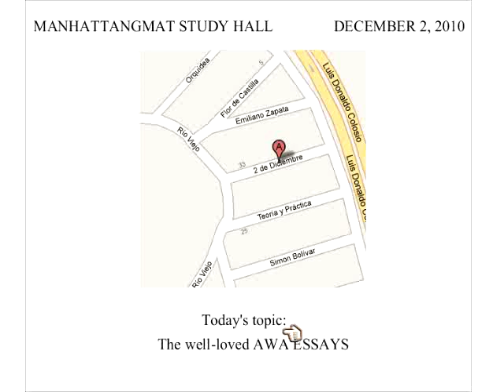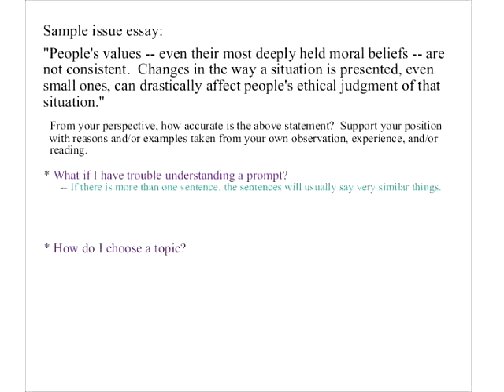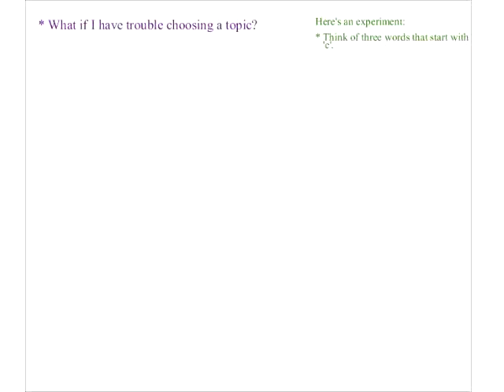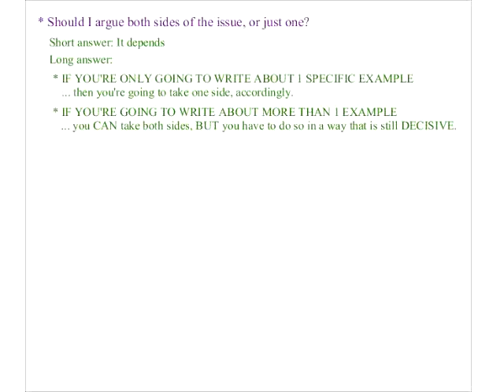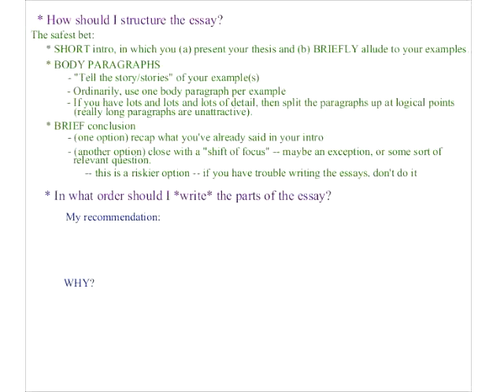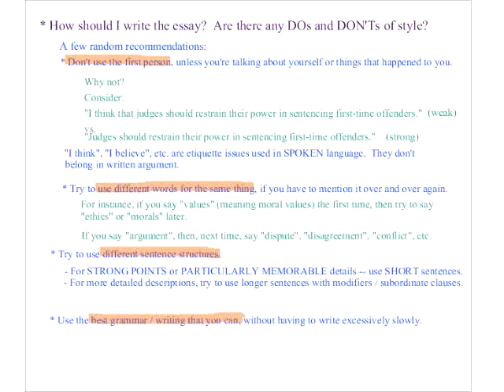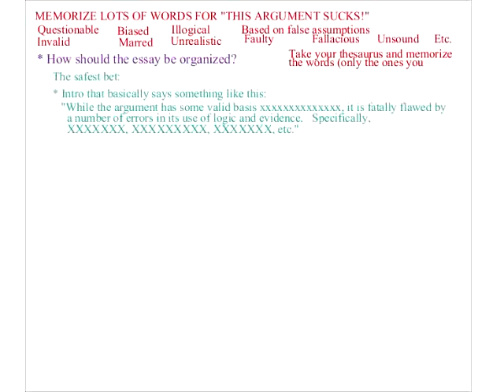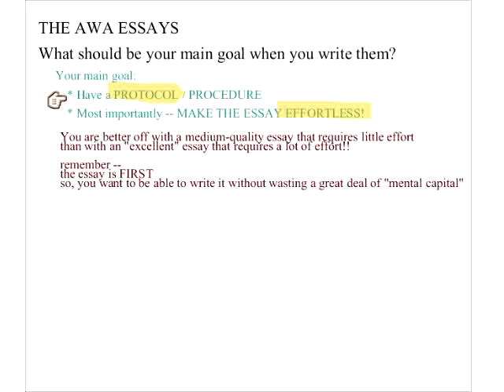1. AWA Essay Guidelines & Tips. December 2, 2010